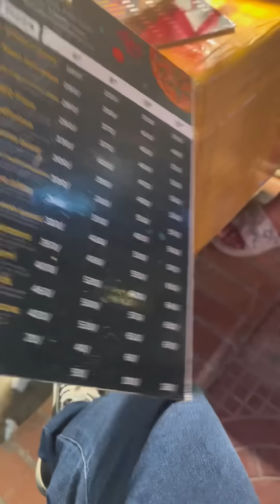জন্মদিন উপলক্ষে নিজের জন্য গিফট❤️ভাইরাল থানাকা,বডি মাসাজ আর ১৬০ টাকার পিজ্জা কেমন ছিলো